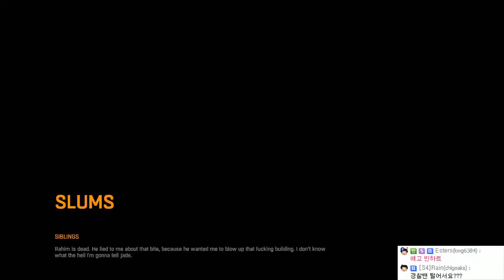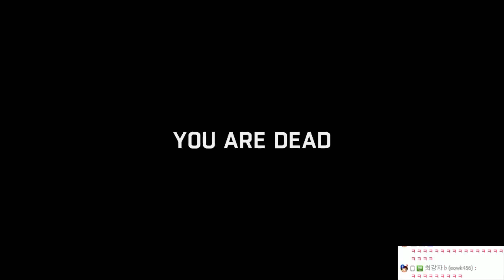고퀄리티 좀비생존게임 | 다잉라이트 켠왕 멀티 ( feat. 개복어 ) | #05 - by조마문 (PC) ( Dying Light )